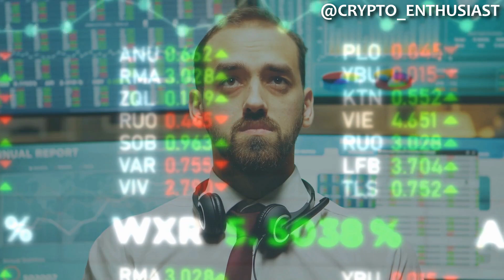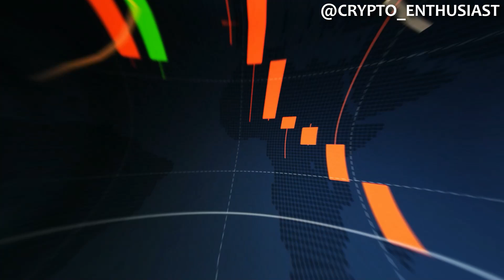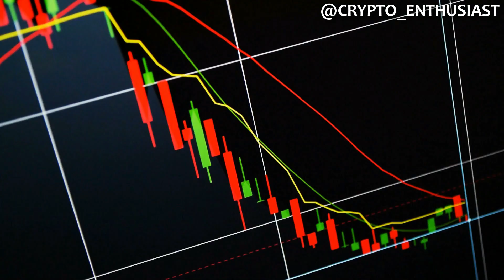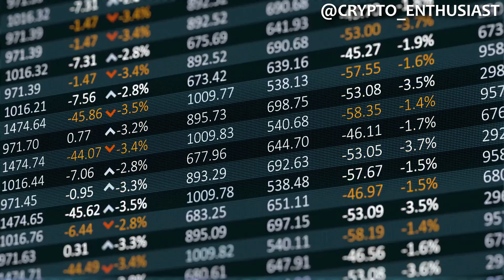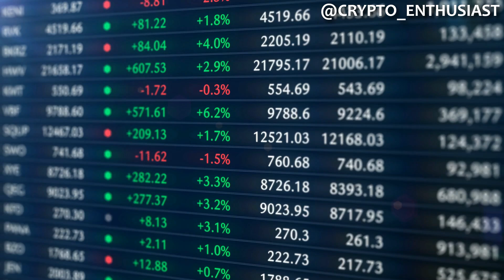Raul Paul | HUGE OPPORTUNITY ON THIS BITCOIN CRASH THAT PEOPLE DON'T SEE!! (Wake Up)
👇GET FREE Money & BTC👇 (Register now! It takes only seconds; deposit & claim BONUS!)

This channel is all about cryptocurrency & Bitcoin News Today / Bitcoin Price Prediction / Bitcoin Analysis & lot's other! Michael Saylor Explain the way to be rich with Bitcoin! Let's find out on this video about what Michael Saylor SAID!

Credit: Tom Bilyeu

Tom Bilyeu - Everything You Need to Know About CRYPTO, & How to Gain WEALTH In the BITCOIN REVOLUTION | Raoul Pal